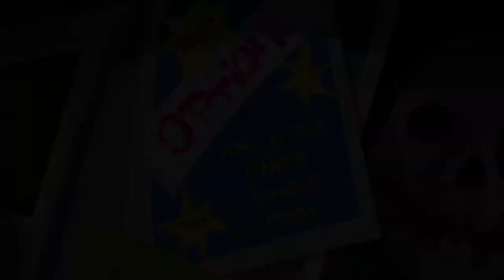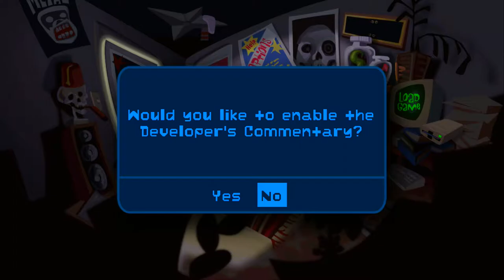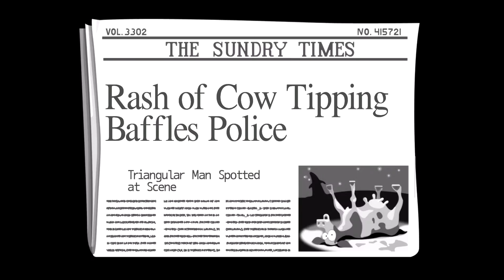Day of The Tentacle Remaster part 1 Back to the Mansion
So finally it is that time to come back to this game Day of the Tentacle Remaster and while I have recorded this game before I decided to do the remaster version there will be a commentary version of this play though and the doing this game again with the directors commentary.